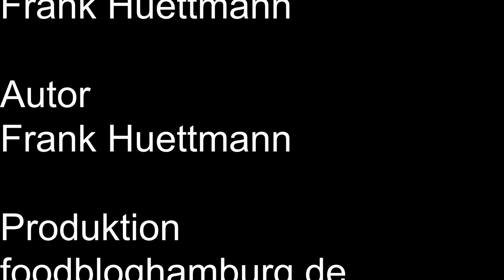Apfelbaiser Kuchen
Einen Kuchen mit einem Baiser Topping haben wir gebacken.
Einen mit Apfel und einen zweiten mit Birne.